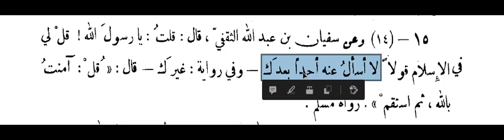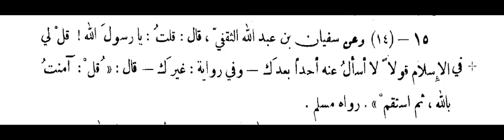Mişkâtü'l-Mesâbîh: 15. Hadîs-i Şerîf- Dr. Fatih Çınar (27.11.2022)